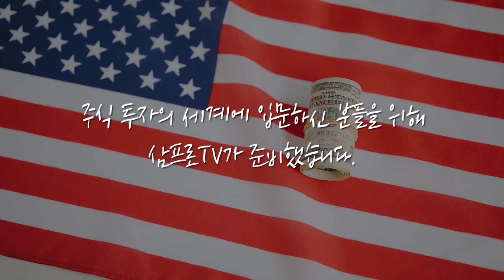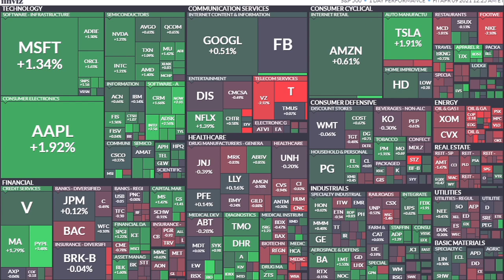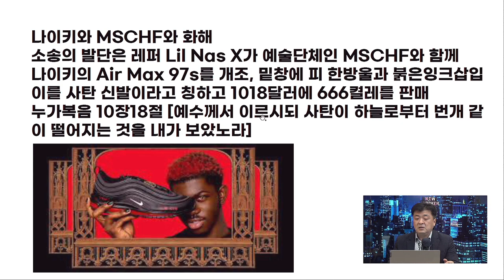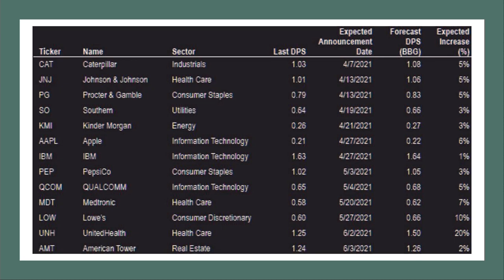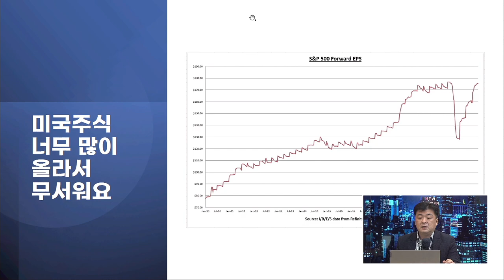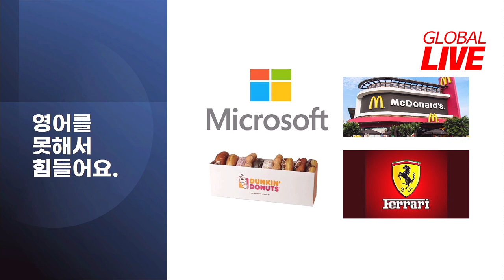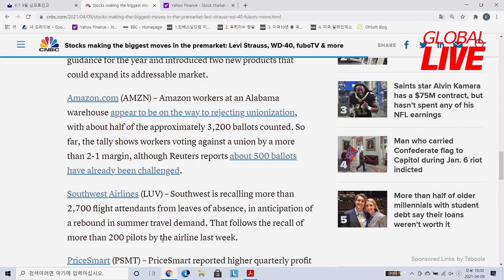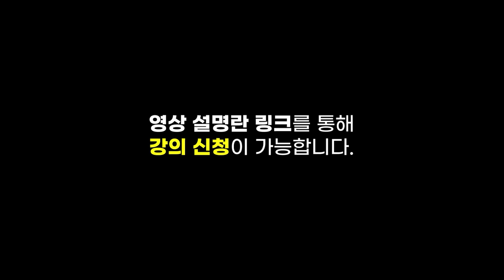[글로벌 개장시황] 미국 주식투자에 대한 가장 흔한 6가지 착각 f. 미국주식에미치다 장우석 본부장